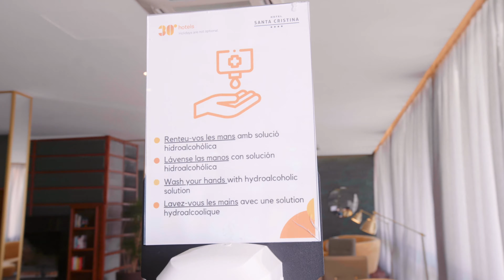Xarxa d'hotels refugi